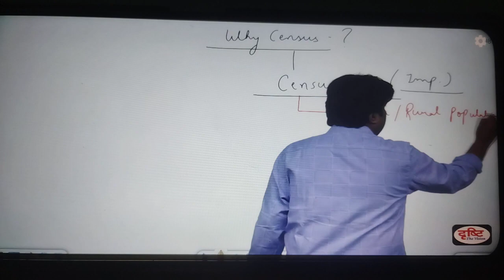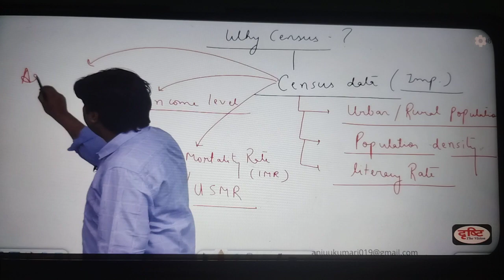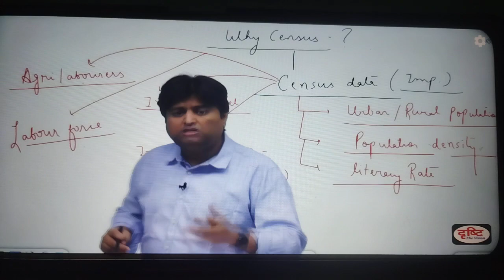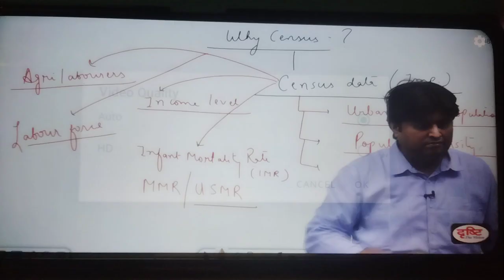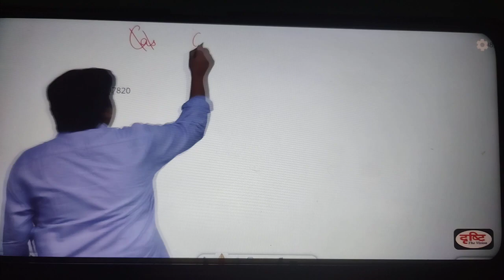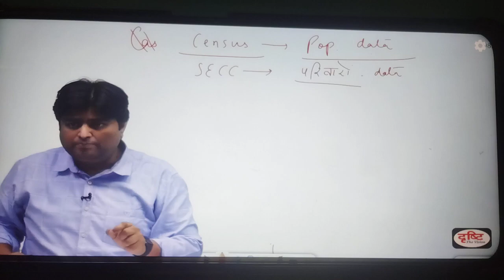17 February 2024